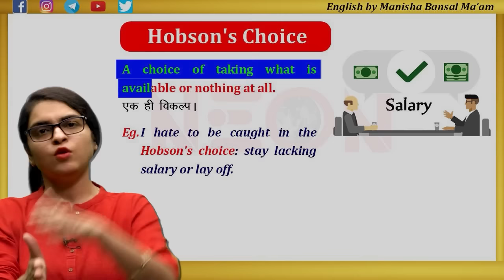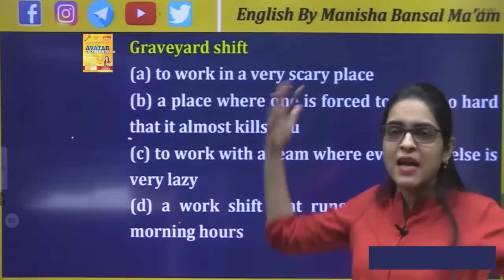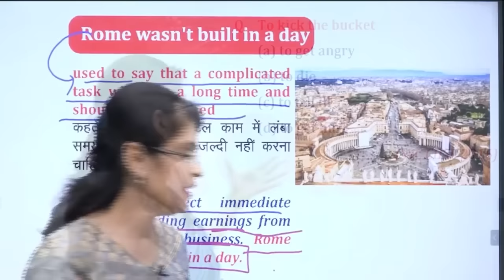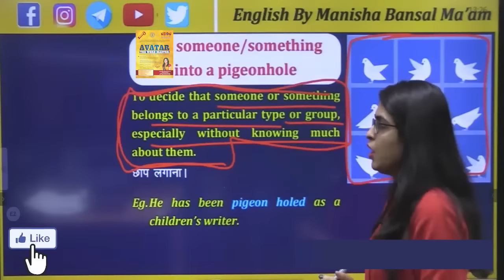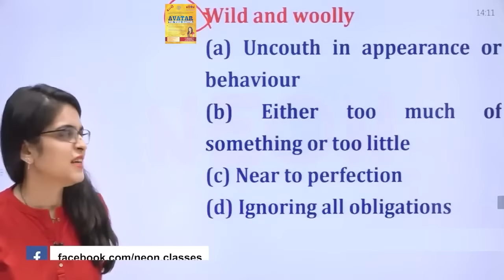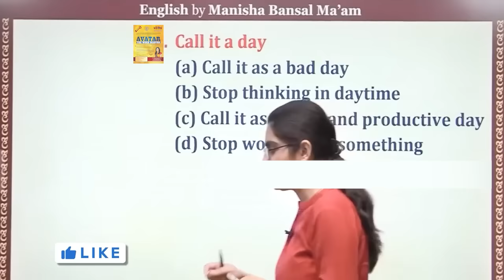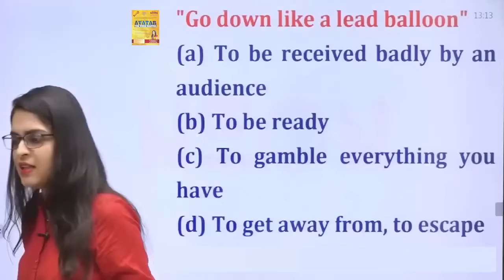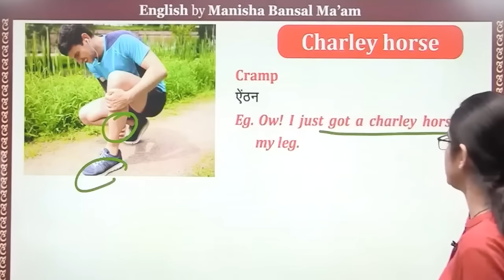MOST IMPORTANT IDIOMS & PHRASES with ORIGINS| IDIOMS & PHRASES for COMPETITIVE EXAMS by Manisha Mam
Idioms and phrases have a great weightage of marks in various competitive exams like SSC CGL, CHSL, MTS, CPO, BANK, AFCAT, CDS, RAILWAY, etc. One can score full marks in these questions if they are well aware of their meanings, but learning and retaining these meanings could be quite a cumbersome task. Worried?? Don’t worry! In this video Manisha Bansal ma’am has explained the most repeated idioms in competitive exams by their interesting origin stories which will help you to retain the meanings of idioms for a longer period of time so that you can score full marks in these questions. Explaining IDIOMS using origins, mythology, etc. in a very lucid way sets her apart from other faculties in this field. Similarly, you can learn VOCAB in a very interesting way using root words, origins, mythology, etc. by AVATAR-THE WORD MASTER.
So, watch this video till the end and enjoy your IDIOMS and PHRASES learning experience with Manisha Bansal ma’am and NEON CLASSES.

IDIOMS IN THIS VIDEO:
Devil is beating his wife Toffee nosed
In your birthday suit  Cat’s paw
Turn a blind eye
Catch 22
Hobson’s choice
Bring home the bacon
French leave
Lock, stock and barrel
Gordian knot
On tenterhooks
Banana republic
To sleep with the fishes
Bees knees
Like a shag on a rock
To lead to the altar
Graveyard shift
Kitty corner
To buy a lemon
Wet behind the ears
The sword of Damocles
Jump on the bandwagon
Throw in the towel
Hit the sack
Cutting corners
Apple of discord
Cupboard love
Sticky fingers
Pay lip service
Alphabet soup
Chip on one’s shoulder
Donkey’s years
In the pink
Rome was not built in a day
To kick the bucket
Step up the plate
Left handed compliment
Fight tooth and nail
A paper tiger
go against the grain
Back in saddle
Red letter day
Left no stone unturned
Cloven hoof
As the crow flies
Rain on the new bride’s parade
Got cold feet
Fit as fiddle
Out of the woods
At a snail’s pace
Cold shoulder
Make a beeline
Left in the lurch
Of the first water
Be the devil’s advocate
To pigeon hole
The dog days
Cost a bomb
My two cents
You snooze, you loose
Yellow journalism
Loaves and fishes
Get up on the wrong side of the bed
Finger in every pie
To gird up the loins
In a nutshell
Aid and abet
Pipe dream
On shank’s mare
To flog a dead horse
Stir up a hornet’s nest
All over hell’s half acre
Up in arms
At the drop of a hat
Rare bird
Wild and woolly
Spin your wheels
Reap the whirlwind
Be in the red
Play one’s ace
Up against the wall
Ruffle somebody’s feather
Paper over the cracks
Asleep at the wheel
Feel at sea
To get the ball rolling
On the horizon
Apple of one’s eye
Blow one’s own trumpet
Chicken hearted
Blind alley
To take the bull by the horns
See eye to eye
Lend an ear
Foot the bill
Call a spade a spade
To fall on deaf ears
Face the music
Take to task
Rule the roost
Excuse my French
Tie the knot
Spill the beans
Hold your horses
Wild goose chase
Unser the weather
Call it a day
Be on the breadline
Snake in the grass
Through thick and thin
Grin from ear to ear
Needle in a haystack
Touch and go
The whole nine yards
A sea change
Icing on the cake
It’s Greek to me
A lot on your plate
Mellow out
Run wild
Eat like a bird
Lily- livered
To vote with your feet
Dirt cheap
Verbal diarrhea
Cook the books
Hot potato
Gift of the gab
Walk a tight rope
Banging the drum
Bite off more than you can chew
Might and main
Go down like a lead balloon
Chilled him to the bone
Bolt from the blue
Couch potato
A dime a dozen
Like talking to a brick wall
Get the hang of
Have a gut feeling
Take the heat
Cash- strapped
Pull yourself together
Add insult to injury
Whale of a time
Carry the day
Spur of the moment
Cry in the wilderness
Full of beans
Wrap my head around it
Upset the apple cart
Green fingers
Charley horse